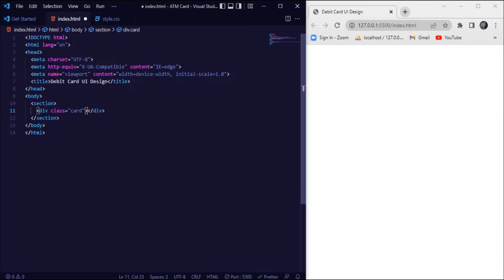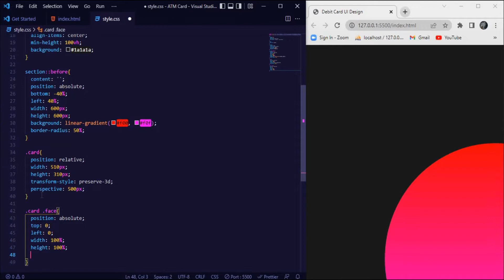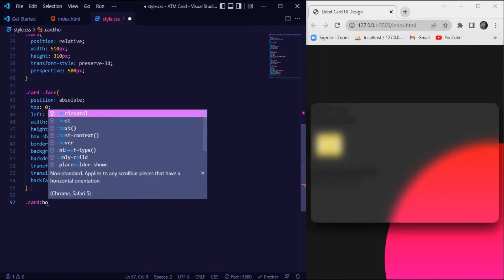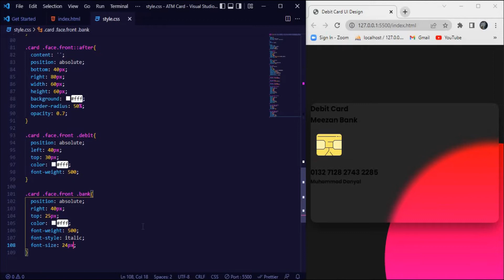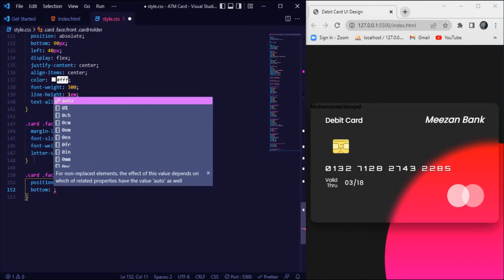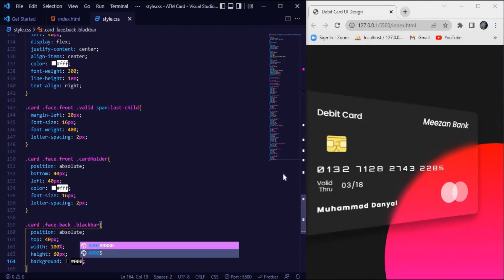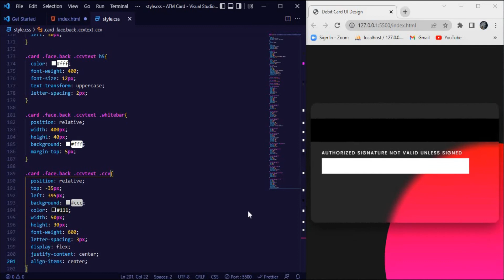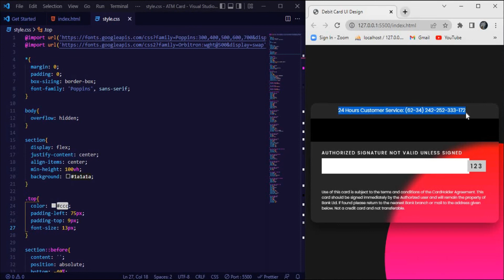How to create a credit or atm card ui design using html and css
In this video, you will learn how to create a credit or atm card ui design using html and css.